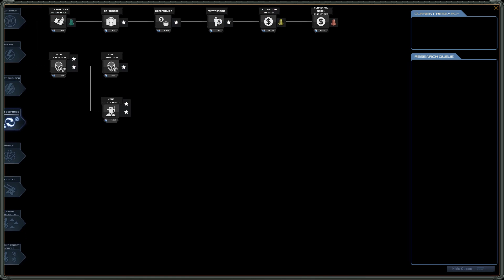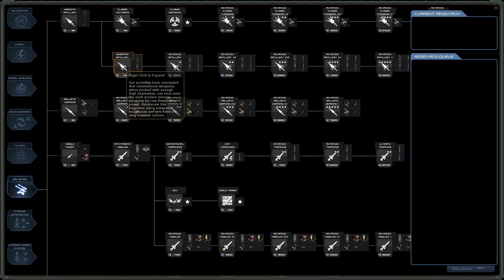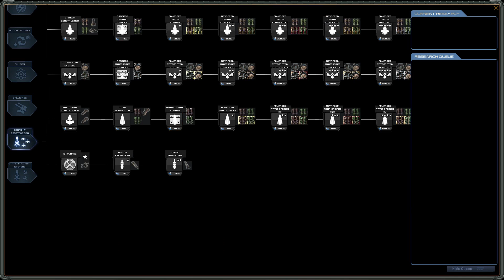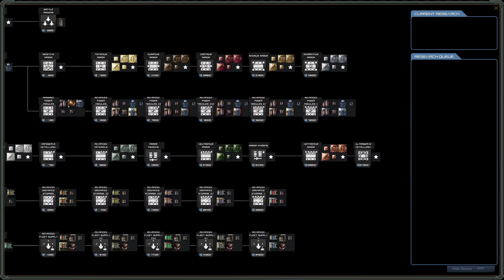Let's Play StarDrive - Tech Level Mod E01